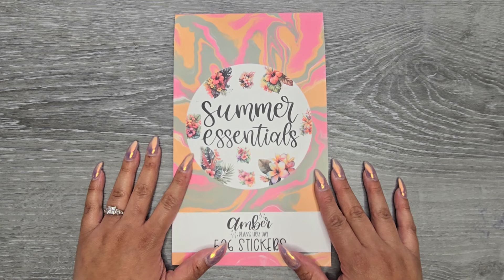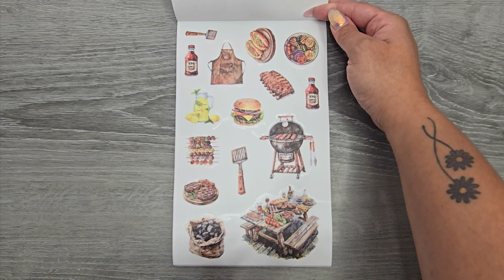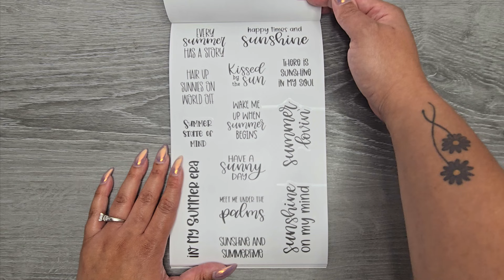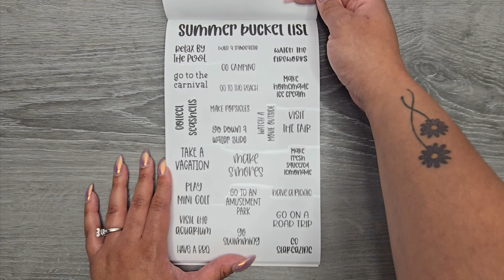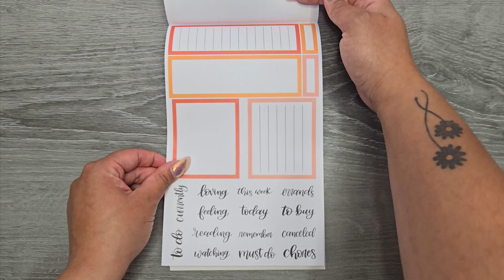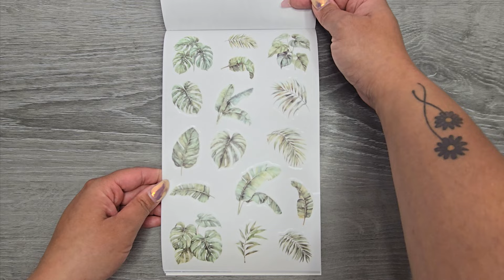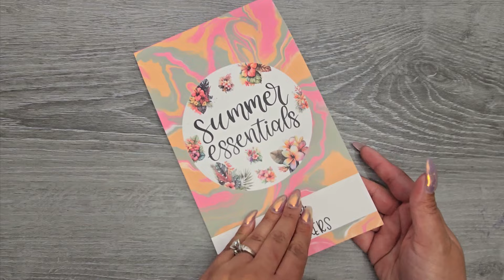Summer Essentials Sticker Book Flip-Thru- AmberPlansHerDay